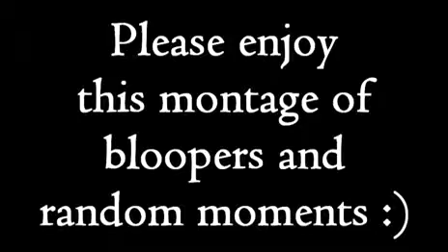Bloopers and Random Moments Montage #1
I made this video to thank you all for your support throughout these 2 years. Many of you have just recently joined us, but we are happy to have you nonetheless! :) These are mostly bloopers from the past year to year and a half, plus some behind the scenes stuff from some of our videos. We really hope you enjoy, and thank you for everything! We appreciate each and every one of you! :)